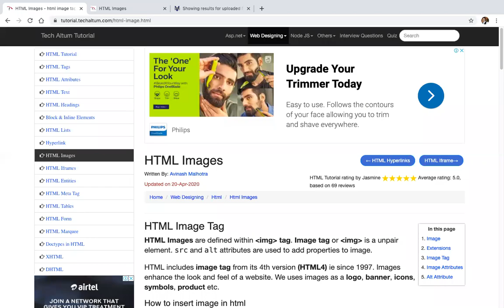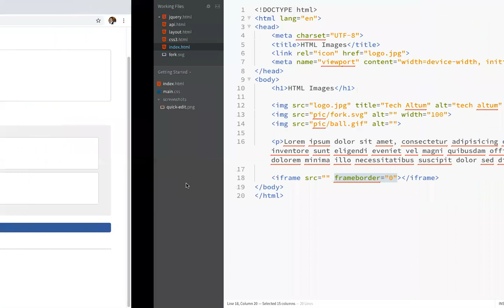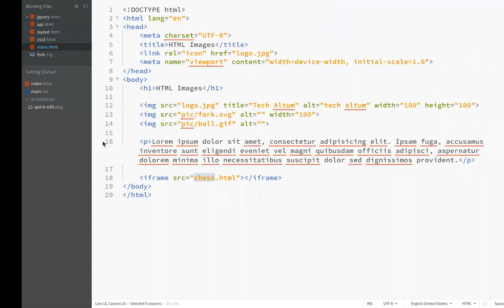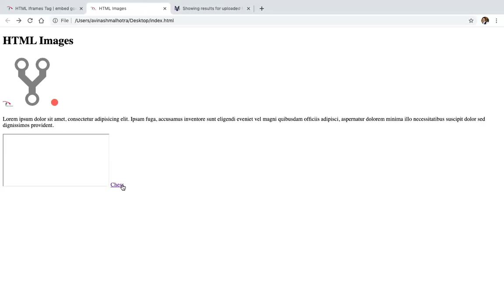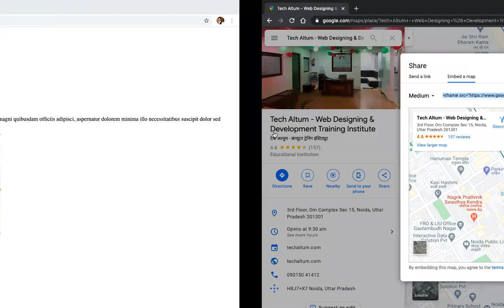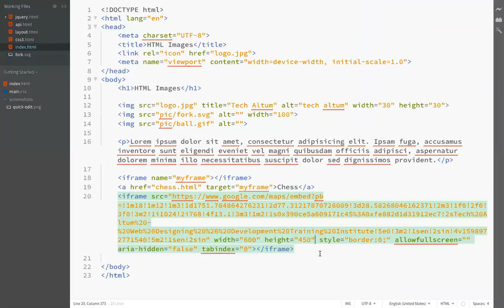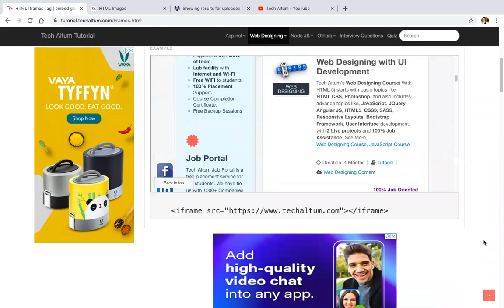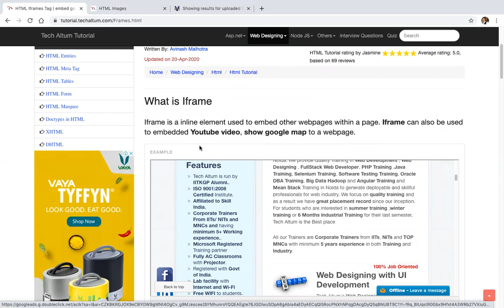HTML Iframes | embed youtube video or google map in iframe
HTML Iframes | How to embed youtube video or google map in iframe